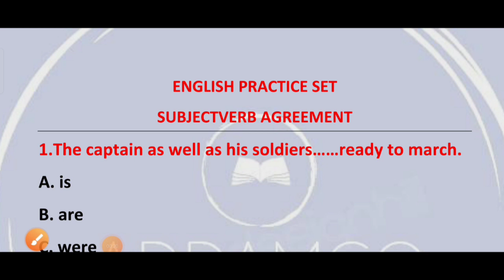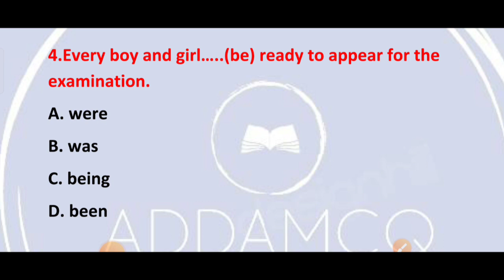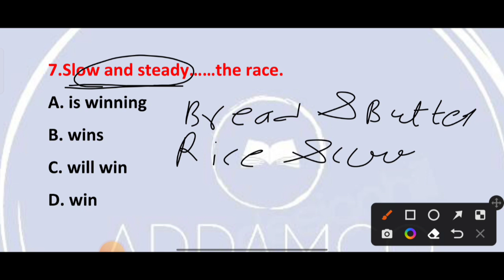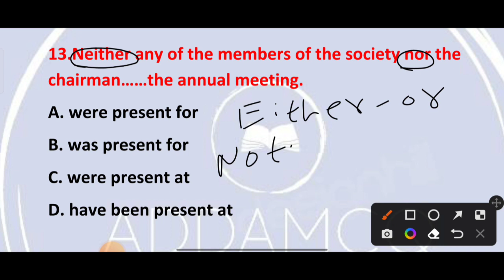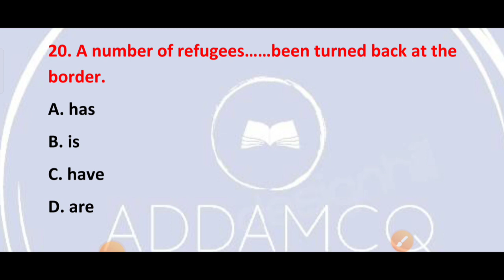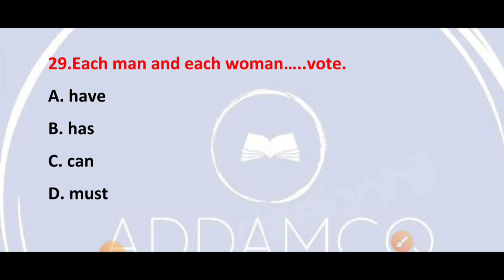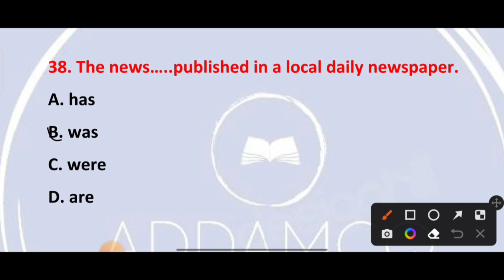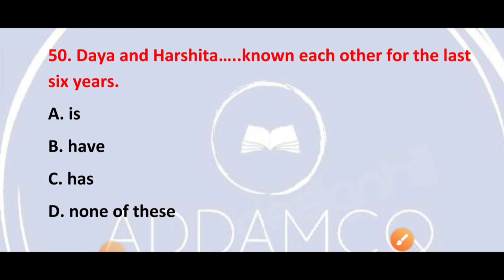Subject verb agreement questions english grammar High court Ldc exam topic-8 MCQ Practice set-48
Subject verb agreement questions english grammar practice set
high court LDC english practice। subject verb agreement questions 50 question english grammar practice questions